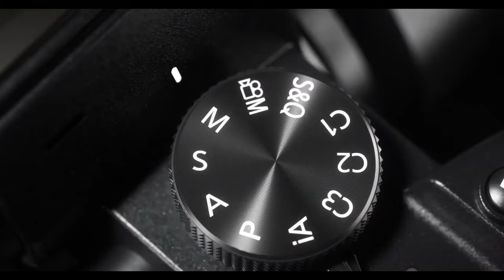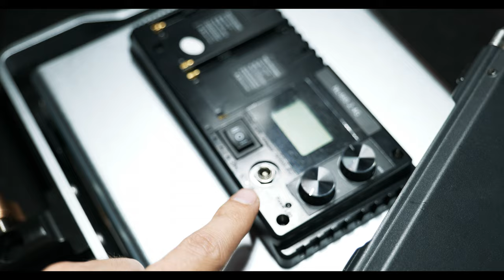TUTTO quello che USO per fare VIDEO!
▻▻▻▻▻ SOFTWARE CHE USO ◅◅◅◅◅